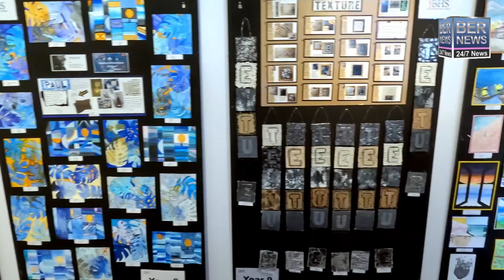58th Annual Middle & Senior School Art Exhibition, May 13 2023